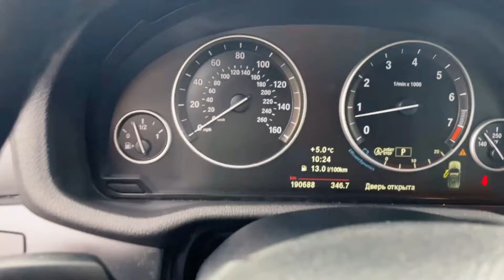Із задоволенням за кермом. BMW X3 2013 2.0 бензин автомат Вінниця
АВТО ПРОДАНО
- BMW X3
- 2.0 Бензин
- Автомат
- Пробіг 191 тисячі км
- 2013 рік
- Ціна 16000$
- Vin 5UXWX9C54D0D08524
Пропонуємо розгляути кросовер від БМВ. Авто дійсно без недоліків. Весь в рідній фарбі, фарбовано лише бампера. Кожне скло у авто оригіральне. Всі фунції працюють без виключень. Обслужений. Нова зимова гума на литих дисках. Хороша комплектація з панорамою та чорним потолком. Перевірка на будь якому Вашому СТО. Кого зацікавив автомобіль пишіть нам в Instagram або Telegram! Раді відповісти на всі зипитання.